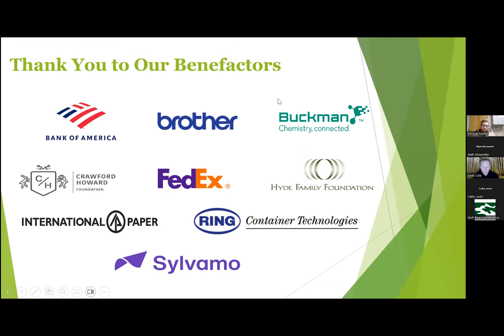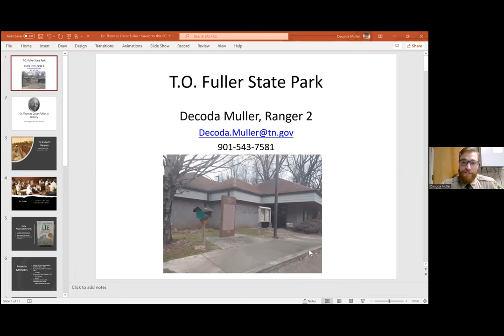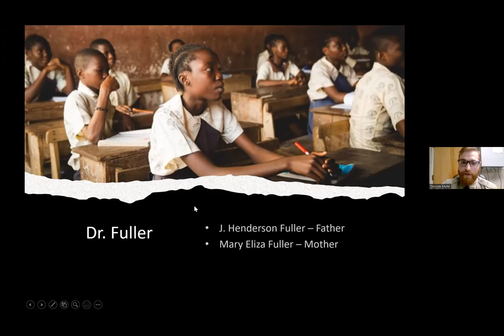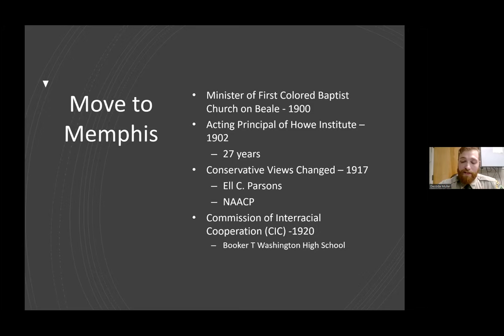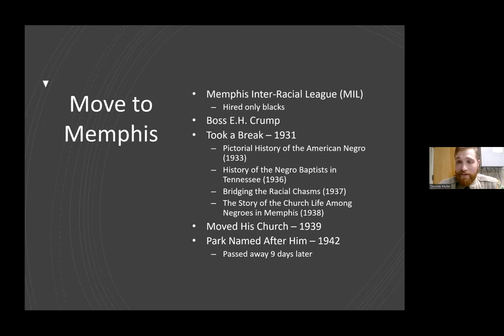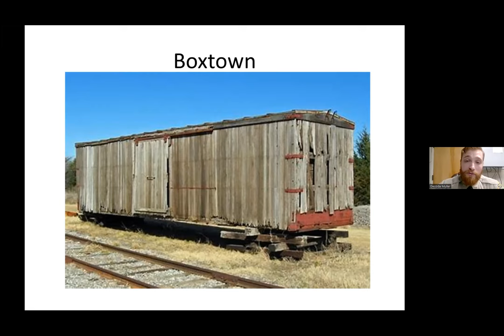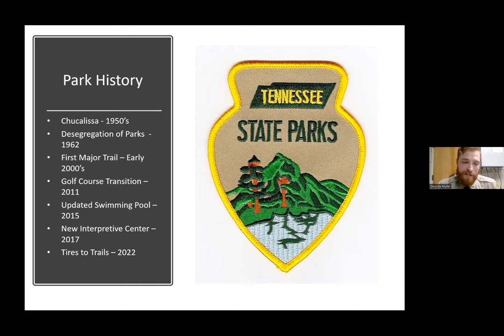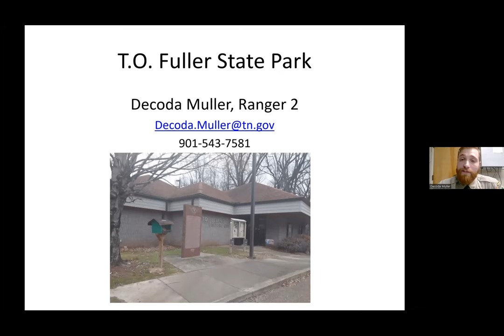"The History & Ecology of T.O. Fuller State Park" with Park Ranger Decoda Muller